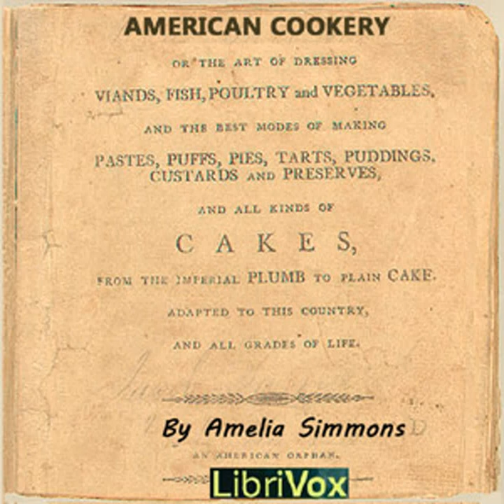American Cookery by Amelia SIMMONS read by Betsie Bush | Full Audio Book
American Cookery by Amelia SIMMONS (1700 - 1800)
Genre(s): *Non-fiction, Self-Help

Read by: Betsie Bush in English

Chapters:
00:00:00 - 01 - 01 - Preface -- Directions for Catering, or the procuring the best Viands, Fish,
00:13:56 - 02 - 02 - Roots and Vegetables -- Beans -- Fruits
00:28:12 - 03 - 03 - Receipts -- [Meats] -- [Pies]
00:45:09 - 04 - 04 - Puddings -- Custards -- Tarts-- Syllabubs
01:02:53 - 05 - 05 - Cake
01:16:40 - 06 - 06 - Preserves -- [Boiling] -- Errata

American Cookery, by Amelia Simmons, was the first known cookbook written by an American, published in 1796. Until this time, the cookbooks printed and used in what became the United States were British cookbooks, so the importance of this book is obvious to American culinary history, and more generally, to the history of America. The full title of this book was: American Cookery, or the art of dressing viands, fish, poultry, and vegetables, and the best modes of making pastes, puffs, pies, tarts, puddings, custards, and preserves, and all kinds of cakes, from the imperial plum to plain cake: Adapted to this country, and all grades of life. (Description from Wikipedia)